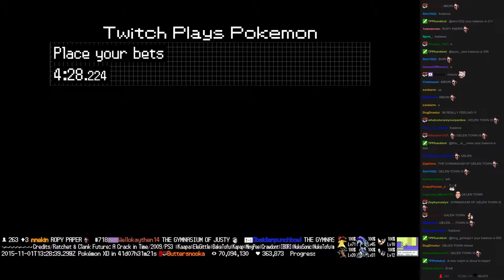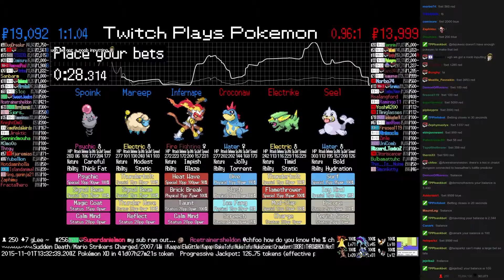Twitch Plays Pokémon Battle Revolution - Match #28029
Match #28029 [Blue: Infernape, Mareep, Spoink] vs [Red: Croconaw, Electrike, Seel]